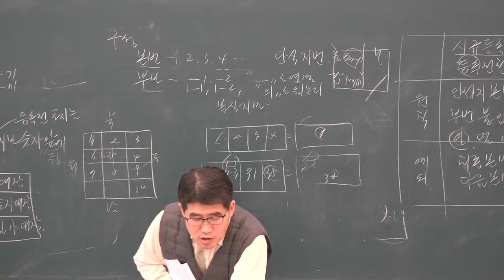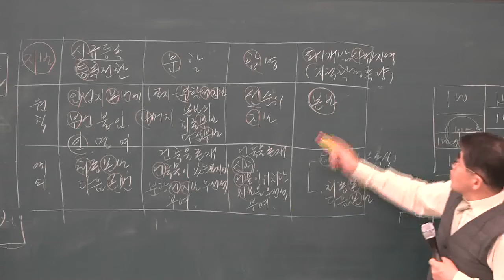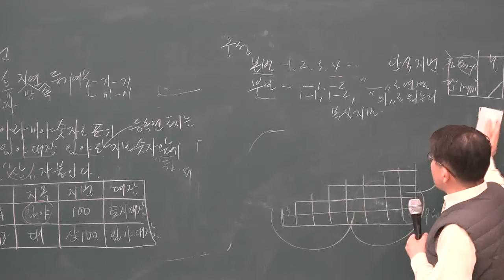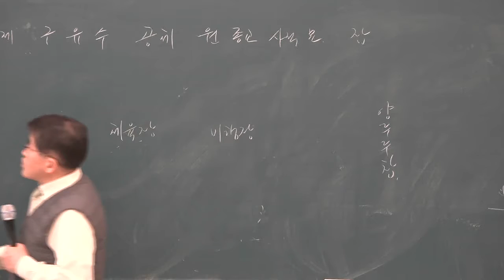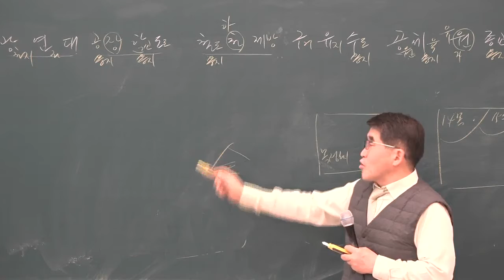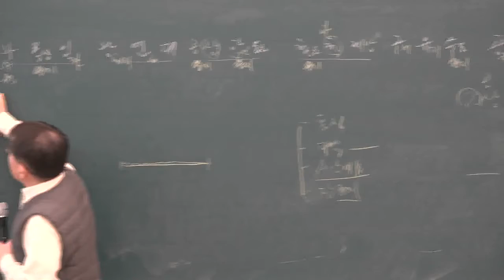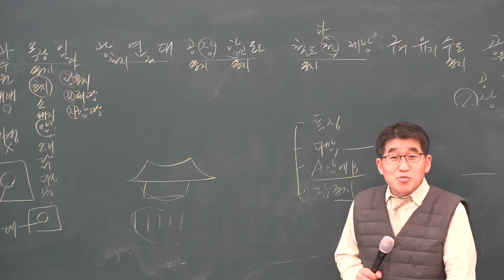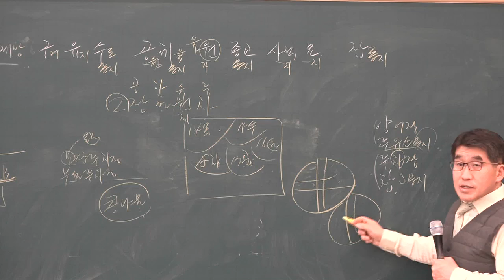[공전무] 2019년 공인중개사 부동산 공시법 고급이론 3-3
원